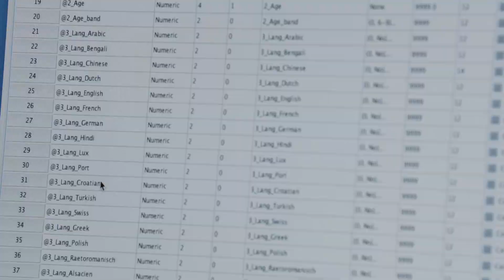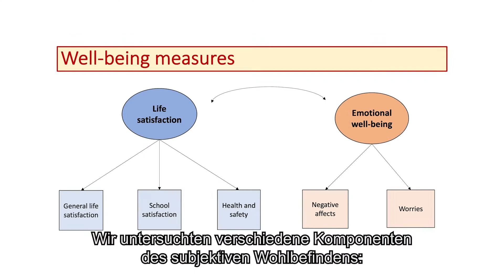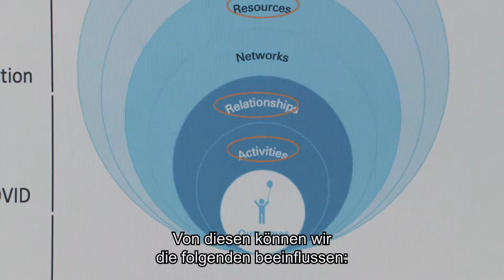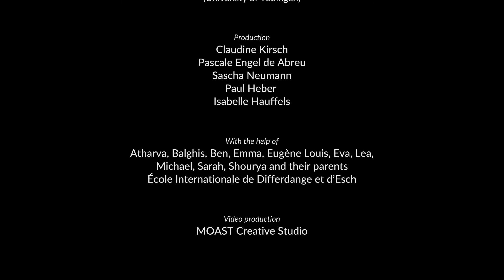COVID KIDS – Episode 1 : Hört den Kindern und Jugendlichen zu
Dieser erste Film stellt das Projekt COVID-Kids sowie einige Ergebnisse vor. Es zeigt vier Kinder, die unterschiedliche Erfahrungen in der Pandemie machten. Während einige Kinder die Zeit zu Hause stressig oder langweilig fanden, genossen andere die schöne Zeit mit der Familie.
Das Ziel des Projekts COVID-Kids ist es, das Wohlbefinden und die täglichen Erfahrungen der Kinder während der Coronavirus-Pandemie im Mai-Juli 2020 zu erforschen.